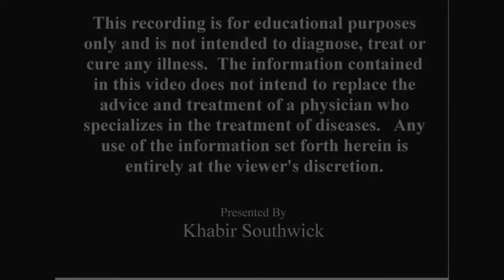Is dairy good? Should we go dairy free?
If you need assistance improving your health naturally and addressing your health conditions, please contact Khabir's office by phone or text at (main line) or at for more information.

Khabir Southwick - T.N., I.A.D, A.P., A.H.P., P.A.C.E. Provider
Traditional Naturopath (TN), [Registered] Integrative Ayurveda Doctor (IAD), [Registered] Ayurvedic Practitioner (AP), [Registered] Ayurvedic Herbal Pharmacist (AHP), [Registered] Professional Ayurvedic Continuing Education (PACE) Provider.

Khabir Southwick is an internationally known Naturopath, Ayurvedic Health-care Doctor and herbalist with a successful consulting practice with two locations with nationwide clients.  He has over 27 years of experience and training in alternative health-care and medicinal herbs.

If you would like to send me any products to review, gift or letter, please send here:
Khabir Southwick

Any information on diseases and treatments available at this channel is intended for general guidance only and must never be considered a substitute for advice provided by a doctor or other qualified healthcare professional.  Although all measures are taken to ensure that the contents of the YouTube channel is accurate and up-to-date, all information contained on it is provided ‘as is’.

To the extent permitted by mandatory law, Khabir Southwick shall not be liable for any direct, incidental, consequential, indirect or punitive damages arising out of access to or use of any content available on this channel regardless of the accuracy or completeness of any such content.
The information contained in this video does not intend to replace the advice and treatment of a physician who specializes in the treatment of diseases. Any use of the information set forth herein is entirely at the reader's discretion.